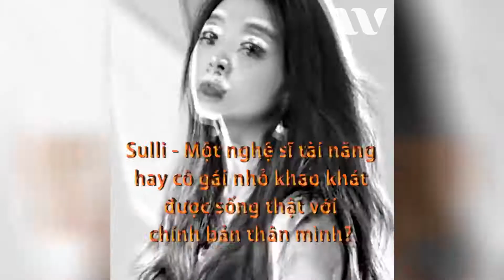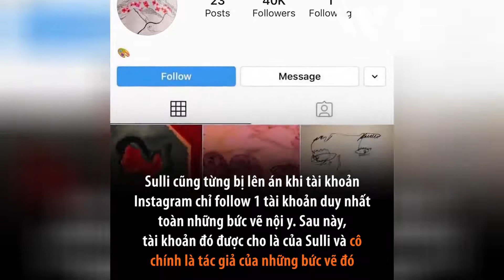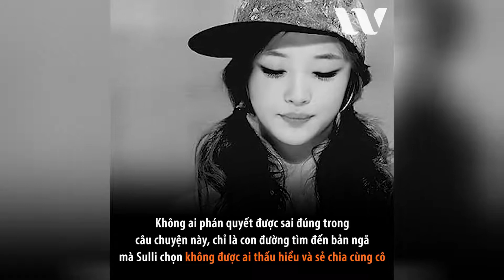Sulli, công chúa đế chế SM - Dùng sinh mệnh đổi lấy tự do! ✔ Weibo Vietnam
Sulli, công chúa đế chế SM - Dùng sinh mệnh đổi lấy tự do!

Những trào lưu mới nổi bật:
🔸Lịch sử
🔸Buôn chuyện
🔸Góc nhìn